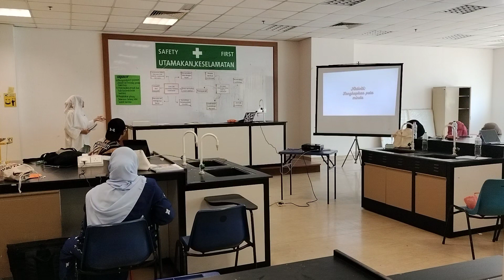ADE646 MICROTEACHING (THEORY) MIZA SALWANI